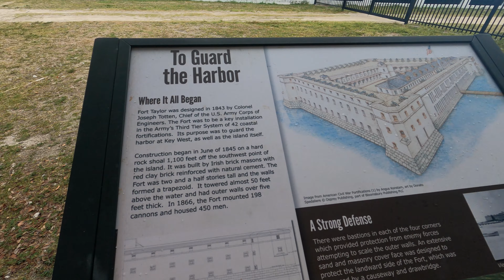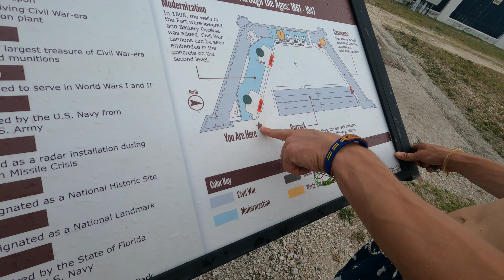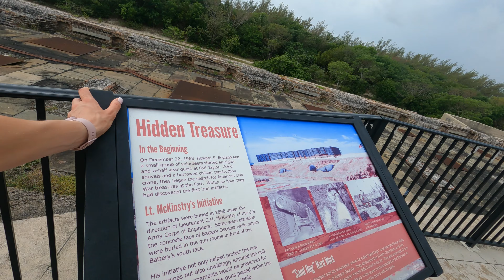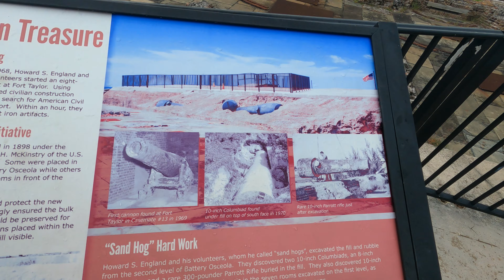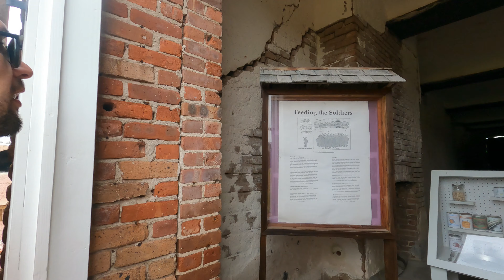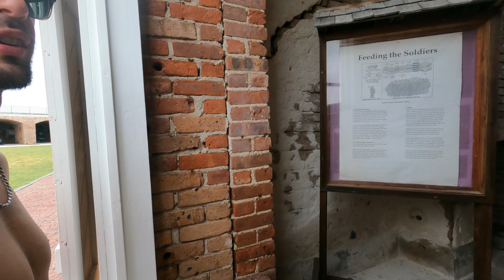honeymoon keywest - fishing and fort zachary taylor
Hi Everyone!

Hope you had a Happy Thanksgiving. My friend Jess Kaplan (go check out her channel for active wear and beauty product reviews) requested I get back to the honeymoon editing. Lots more to come! Hope you enjoy the honeymoon Key West clips I captured on my go pro.

jeffberg is our friend also. He has a camping channel. Awesome guy check him out.

Key West is a great place to visit with lots of things to do. More to come. What videos do you guys like to see on my channel? Drop it in the comments below!